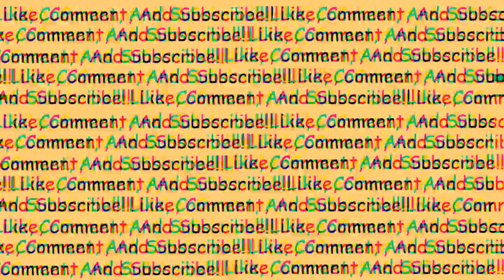THE B TEAM || Halo Reach Part 7